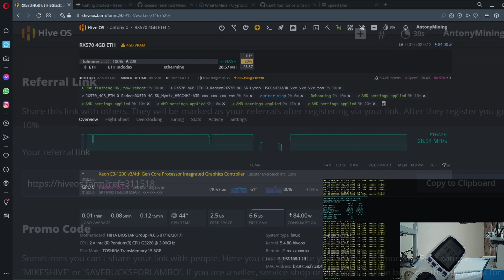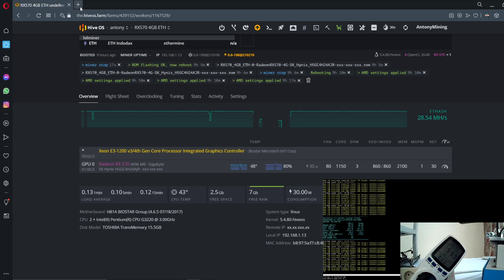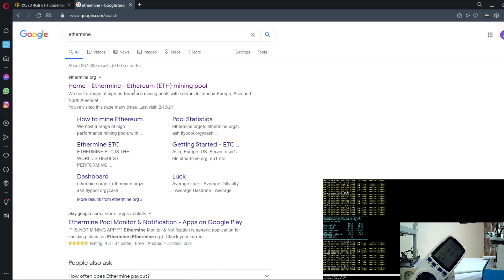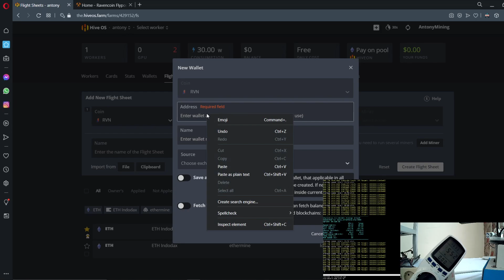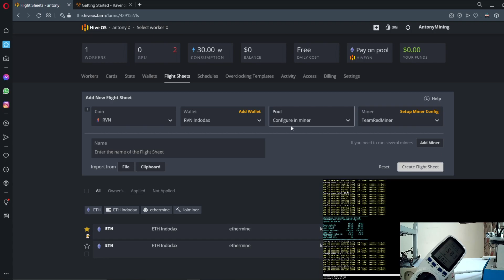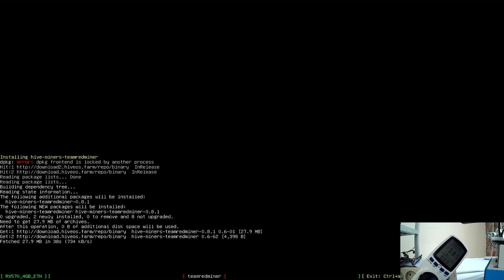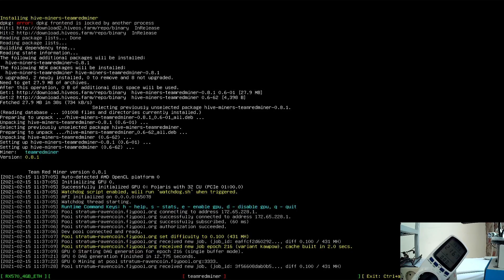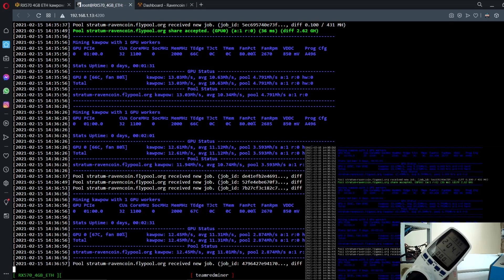19 Setup Mining RVN Raven Coin KawPOW TeamRedMiner Ethermine HiveOs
*Ralat :
Ethermine menggunakan flypool
Sudah ada di list pool, tinggal klik saja, tidak usah custom

Penting :
Saat Mining RVN, algo Kawpow
VGA akan panas
Sangat dianjurkan untuk naikkan fan speed

Untuk OC yg saya test (RX570 4gb):
1. selalu perhatikan temperatur
2. CoreClock tidak perlu tinggi 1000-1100 aja
3. MemClock juga antara test aja antara 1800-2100
4. Corevolt dan Memvolt kecilkan aja 850 selama ga crash

Saya ucapkan terima kasih buat yg mau bantu2 saya

Kalau GrupFB sedang di private, add dan dm saya, nanti ku invite ke grup

Sekiranya video ini membantu Anda, bolehlah bantu2 saya
Donasi receh seadanya juga bole
Wallet DOGE : DBDimrPEHdiFGQX41q2XQAqXtEZTuacWhJ
Wallet SUMO : SumipBJ7rroF2VmkLaT2KwCL738782k8yMYFwYuU34br65KDBAj6Eg91SXuNxqfB4P3m2pY5Y1ay9YjWpoqszR37PhpeagdqbiYZTFA2arJhMe